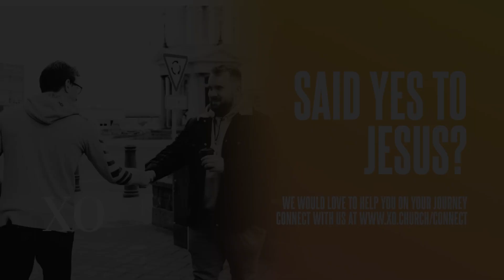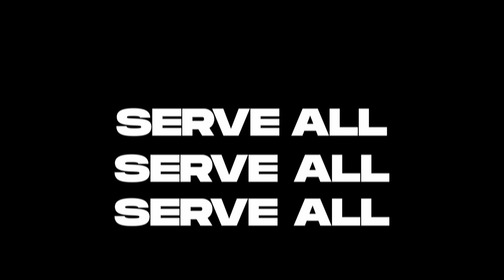XO Church | Ps Graeme Pope | Personal Prayer